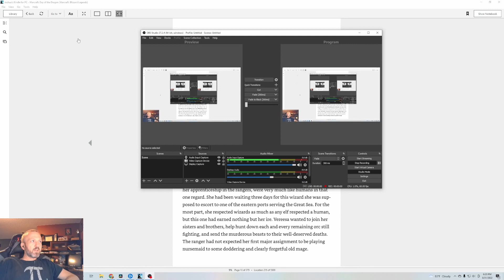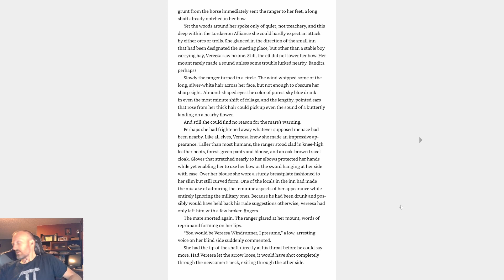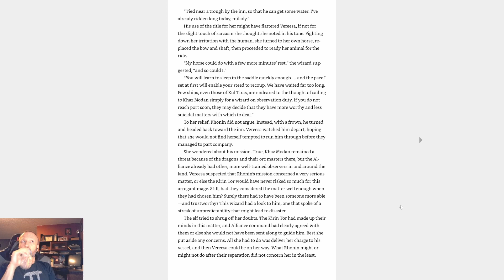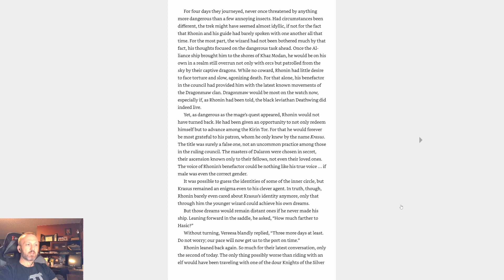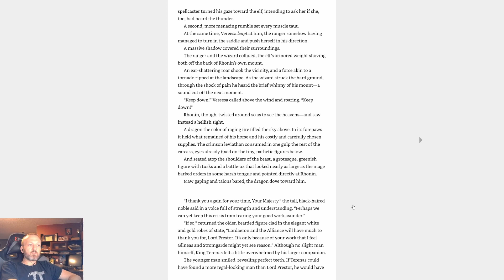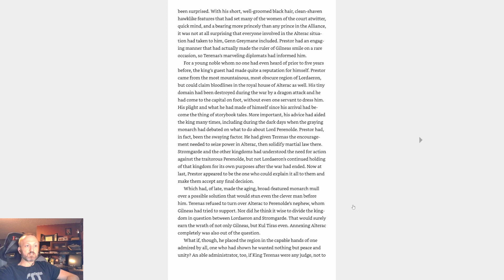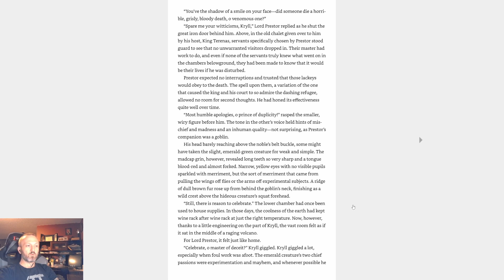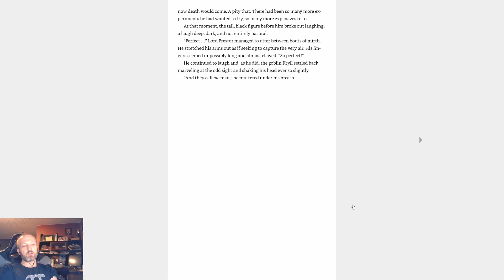Lore of Warcraft - Episode 486 - Day of the Dragon Chapter 2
Day of the Dragon Chapter 2 on the beginning of the travels of Rhonin and Vareesa, and the manipulations by Deathwing